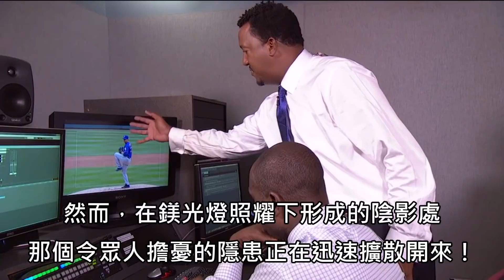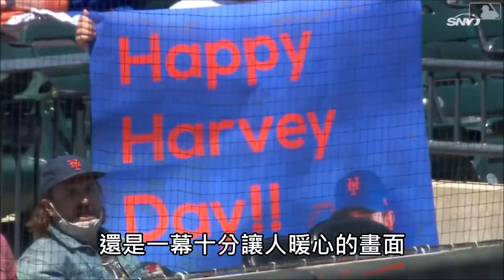[MLB] 二十分鐘認識曾經被Pedro Martinez欽點為神之右手接班人的高譚市黑暗騎士-Matt Harvey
大家好~我是一貧伏特加
昔日大都會三巨投之首
如今才32歲卻已經淪落為一名流浪投手了
如果覺得有重要的事情我沒有提到的話記得留言和我討論喔!

Tobu - Storm! It's Coming!

以上就是這次的介紹
謝謝大家的收看
See ya!